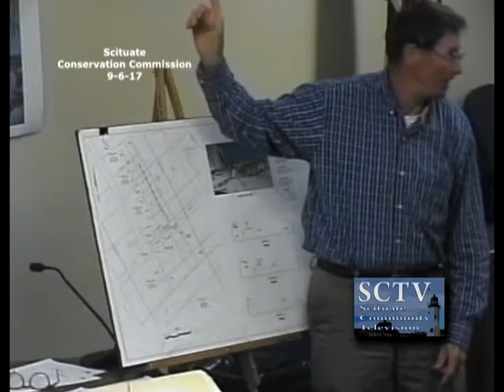Conservation Commission 9-6-17